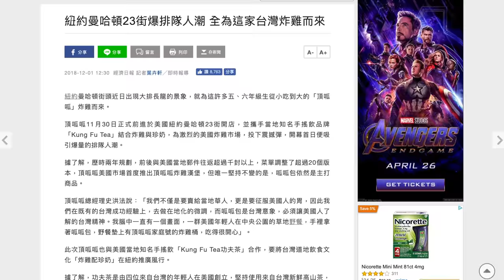我給紐約路人送頂呱呱的呱呱包，他們竟然這麼感激...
我們這次出去給紐約路人吃...紐約剛開的頂呱呱的呱呱包！！！